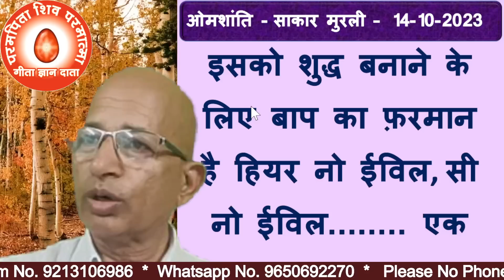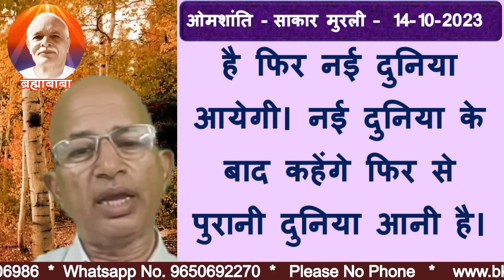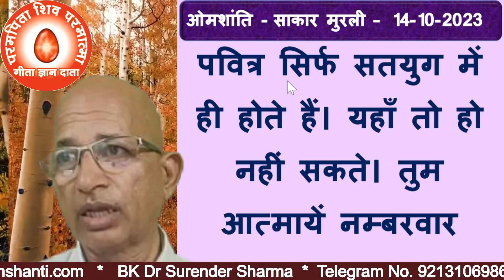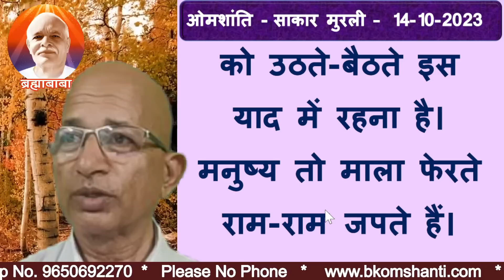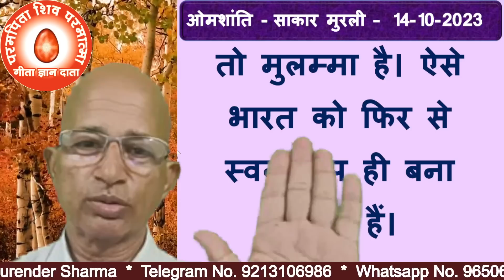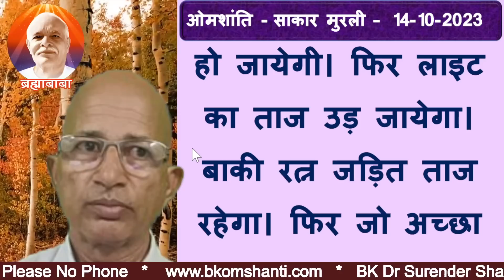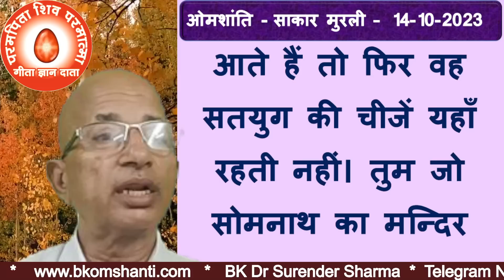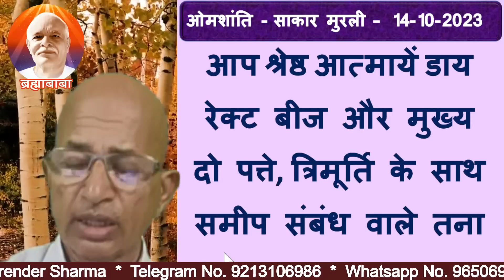14/10/2023/आज की मुरली/रंगीन बड़े बड़े अक्षरों में पढ़ें, सुने और मंथन करें/BK Dr Surender Sharma